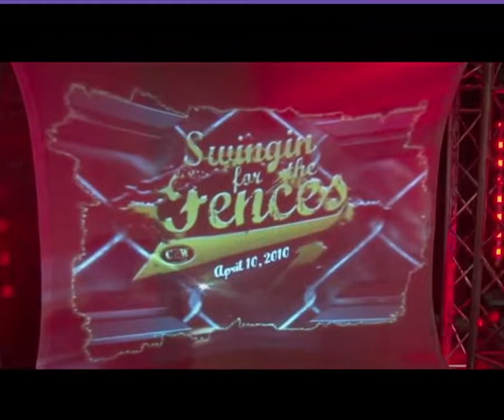CULT FICTION - MASADA & SCOTTY VORTEKZ VS. BRAIN DAMAGE & JC BAILEY (w/ HalfBreed BILLY GRAM)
CZW SWINGING FOR THE FENCES April 10.2010
ONE OF THE MOST EPIC AND IMPORTANT NIGHTS in all of CULT FICTION's History!!! The Scheduled MAIN EVENT BRAIN DAMAGE & JC BAILEY (w/ HalfBreed Billy Gram) VS. MASADA & SCOTTY VORTEKZ
WHO's WRITING THE SCRIPT BABY??!